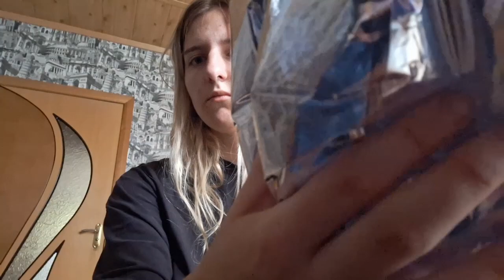ASMR Balloon 2